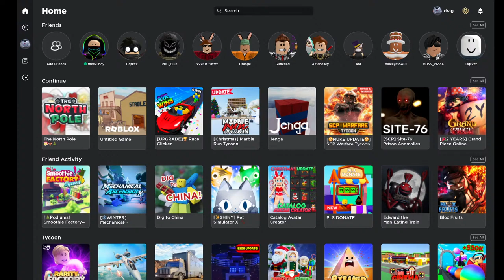Christmas themed stuff. Games and (maybe) coding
Christmas is around the corner, so time to do some christmas themed stuff.
Fell free to suggest games / activities in the chat. I will try and get through everything. (We also have next week as well)

RULES:
- Normal chat rules (aka, what every chat has)
- You can follow me into games / tasks if you want
- Do not help unless i say
- If you follow me, do not sabotage me.